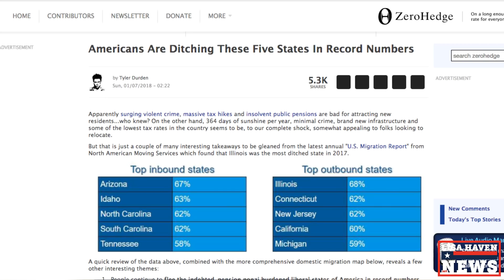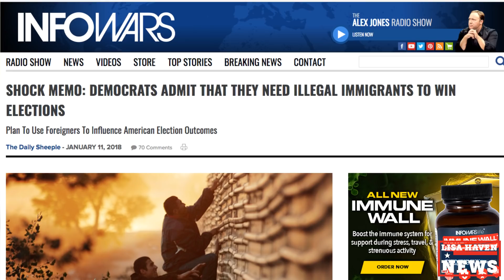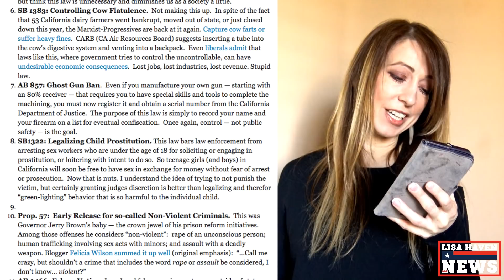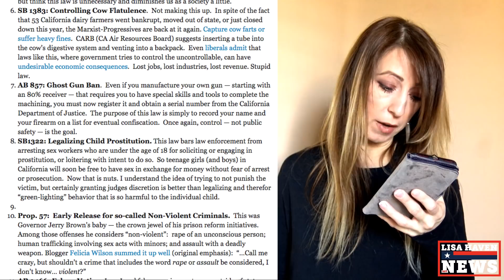The Truth May Haunt You: American’s Are Ditching 5 States In Record Numbers